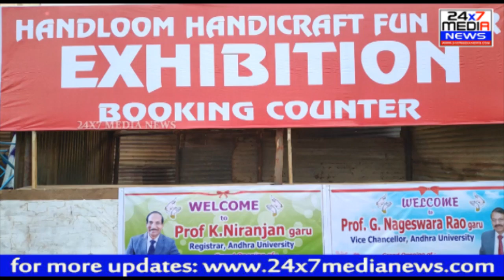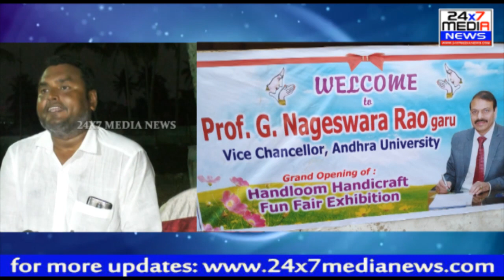Handloom Handicraft Fun Fair Wonder World Exhibition | Grand Inaugurated By A.U VC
Handloom Handicraft Fun Fair Wonder World Exhibition | Grand Inaugurated By A.U VC | RK BEACH | VIZAG